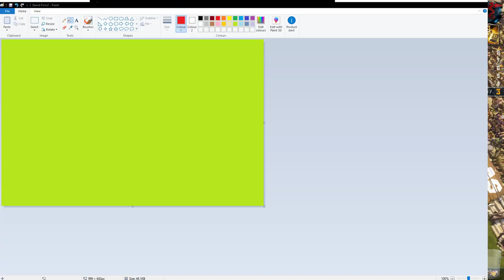Blood Bowl 2 - Patreon in depth replay for Nikkelsen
Low TV Chaos vs Orcs